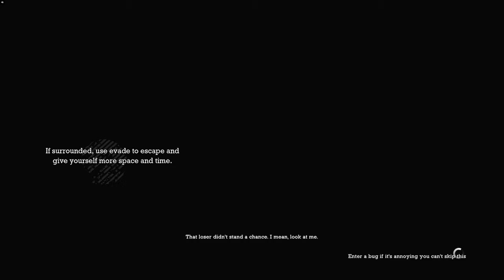Batman Arkham Asylum C 13 - Gameplay No Commentary [1440p 60fps]